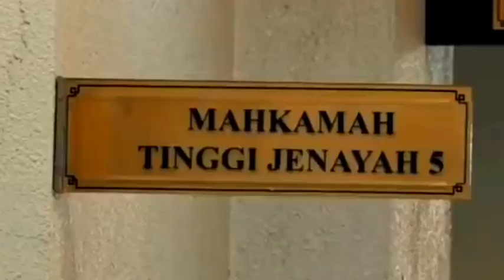BERITA TERGEMPAR NAJIB RAZAK 💥